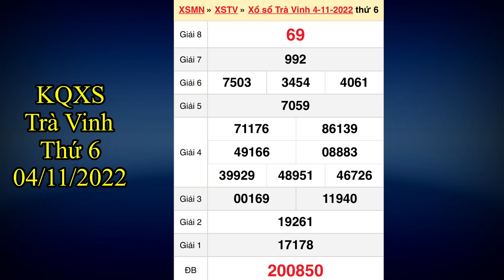Kết quả xổ số Trà Vinh ngày 4 tháng 11, 2022